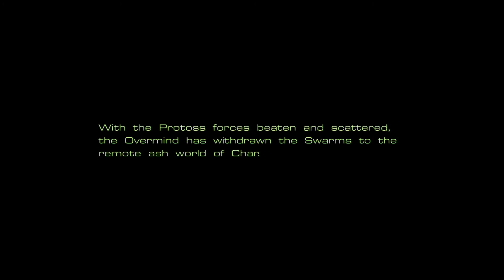StarCraft 1 ORIGINAL - ZERG (Mission #02: Egression)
Objectives:
- Bring the Chrysalis to the beacon.

Objetivos:
- Llevar la crisálida a la baliza.